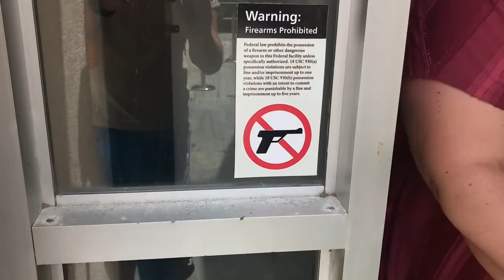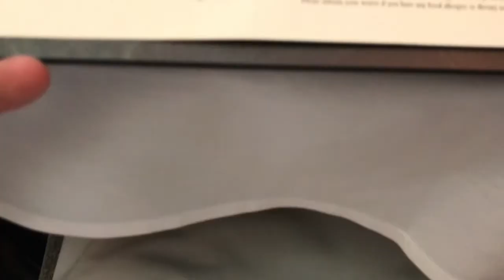Summer 2k18: Puerto Rico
On our second stop we stopped at Puerto Rico. We had nothing planned we just decided to do whatever looked fun. So we ended up at a Fort and it was Super Cool. This was super fun and I would totally go again! Next stop Labadee!